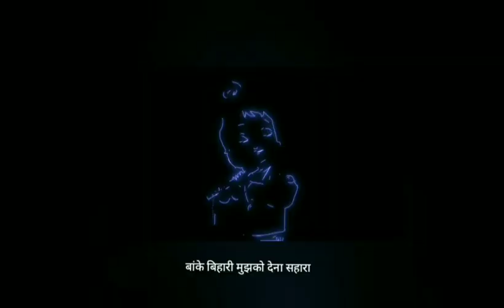कृष्ण और सुदामा गो भजन मेरो मित्तर सुदामो। बागड़ी भजन।।sudamabhajn।।bhajnbagdi।।